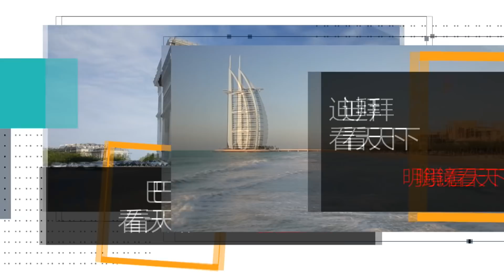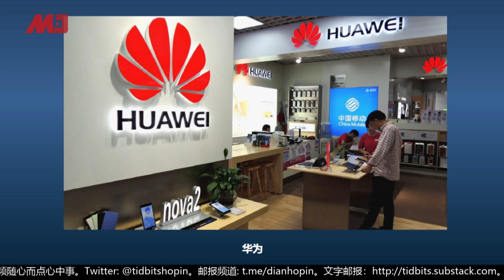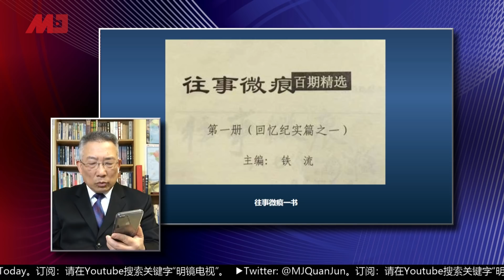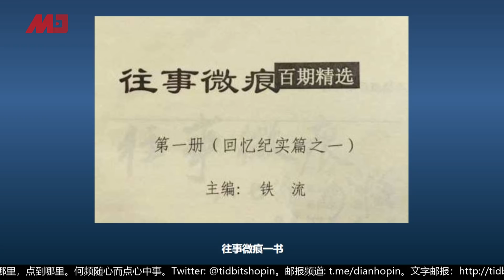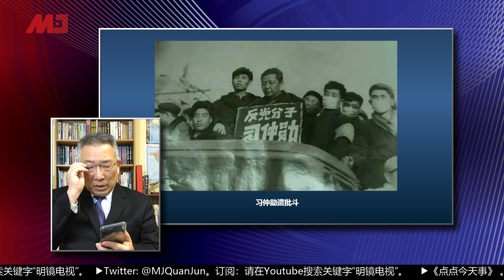华盛顿看天下 | 刘屏：完整5G网络，全世界仅华为有此能力；美国大学作弊事件，中国学生排第一（20190329）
1.完整5G网络，全世界仅华为有此能力
2.八十多岁还“寻衅滋事”？严家其谈铁流终于刑满
3.美国大学作弊事件，中国学生排第一

主讲人：刘屏

03：00 专栏节目**（周日）
08：00 历史明镜（人生之中）（周六和周日）
09：00 中国的陷阱与困境（周六日一二三）
10：00 纽约看天下（周一至周四）| 华盛顿（周五）| 伦敦看天下（周六）| 迪拜看天下（周日）
11：00 网言网事（周一）| 明镜编辑部（周二至周四）| 大事小评（周五）| 明镜书刊（周六）
15：00 南央讲故事（周日）
21：00 今天大新闻（周一至周五）
23：00 财经全观察（周一二四五）| 天下看北京（周三）
不定时：点点今天事（每日）
不定时：文革史记（周日）
**专栏包括：刘仲敬思想和友渔读书

04：00 中国新闻
06：00 今日华尔街
07：00 全球新闻连报（每日）
16：00 中国新闻
18：00 华尔街导报
19：00 明镜要报（每日）